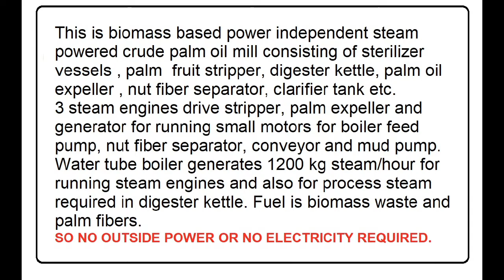TINY PALM OIL MILL for SMALL PLANTATIONS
Here is the video of tiny  palm oil mill going to Liberia, West Africa. It is for extraction of crude palm oil at small scale. It has crushing capacity of 1 tonne per hour which is most appropriate for small palm plantation owners in any country of the world. Significance of this palm oil mill is that small plantation owners can establish their own palm oil mill, extract their own crude palm oil and sell to the consumers directly. So they will not be forced  to sell out palm bunches to giant palm oil mills and they will be saved from exploitation of giant palm oil mills. In West Africa, about 1000 tiny palm oil mills are required to be established to make small plantation owners self reliant. So I have designed this tiny palm oil mill to suit the requirement of small plantation owners in West Africa. It will be suitable for small plantation owners in entire world. Such tiny palm oil mills will be beneficial to consumers also as they will get crude palm oil at reasonable rates at local place.

V K DESAI
ADHUNIK GLOBAL ENRGY
TINYTECH PLANTS
RAJKOT – INDIA.